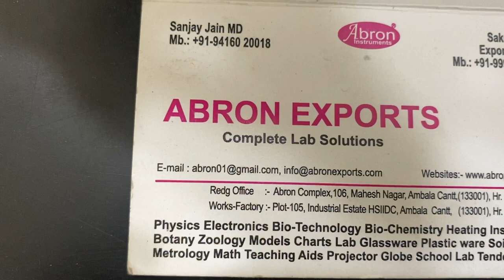Types of separating funnel pear shape cylindrical with Teflon stopcock borosilicateglass study Hindi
Types of separating funnel pear shape cylindrical with Teflon stopcock borosilicate glass study in Hindi by explained tutorial by Abron Exports India 105 Industrial Estate , Ambala Cantt 133001 whatsapp no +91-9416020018